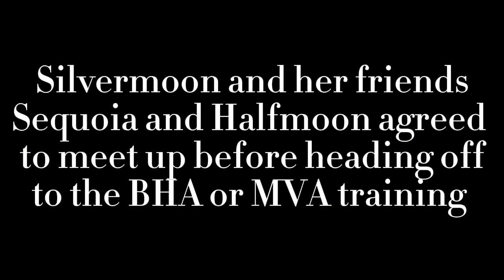#1- Golden Days- Silver Moon Rising/Wolfquest 2.7.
Silvermoon returns to Lost River to become a BHA apprentice, she makes her way to Blackstar Den and down memory lane of her first Fall.